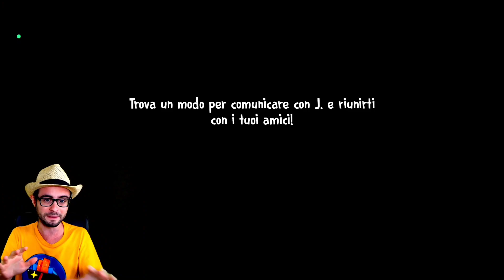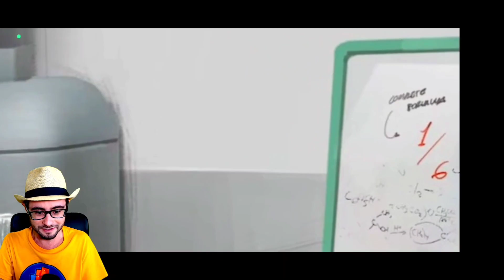SCOPRIAMO COME SARÀ il LABORATORIO di ICE SCREAM 7 in ANTEPRIMA 😃 [Gameplay ITA]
Ice Scream 7 finalmente è in pre registrazione 😃 scopriamo come sarà il laboratorio del nuovo capitolo 7 del gelataio Rod 😃

Scopriamo nuovi segreti del gelataio di Ice Scream 7 😃
Buona visione!

Vuoi altri video di mr meat 2 ita , poppy playtime 3 ita e altri giochi per smartphone? Allora lascia like e condividi